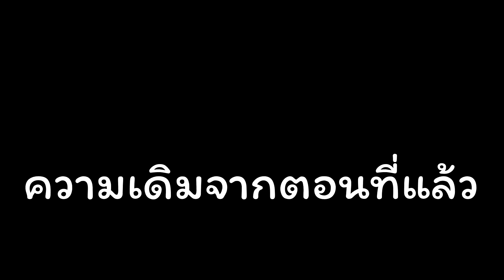มะลิเลิกเป็นหมอ | เป็นหมอไม่รุ่ง ขอมุ่งประลองความเร็ว | GTA SOMEDAY RP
พบกับจัสมิน ทุกวันแบบสด ๆ ได้ที่

🍒 ติดตามจัสมินเพิ่มเติมได้ที่ 🍒